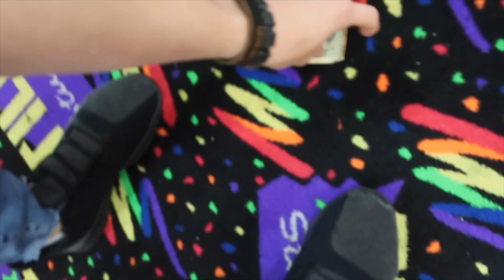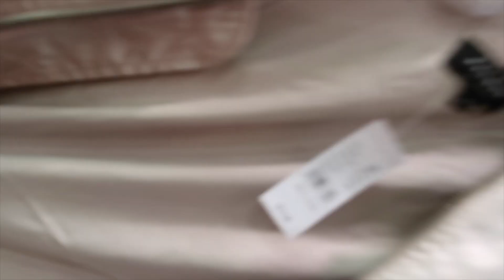WE PUT LAXATIVES IN HIS DRINK!! ( Carson daily #40 )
We are having so much fun!

Remember to stay positive and be yourself!